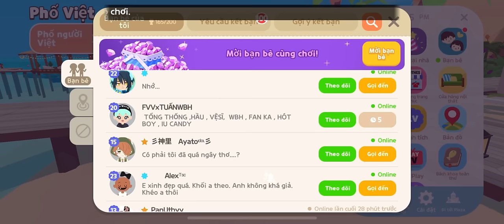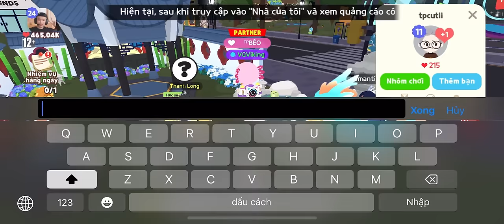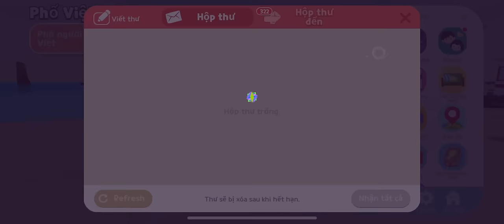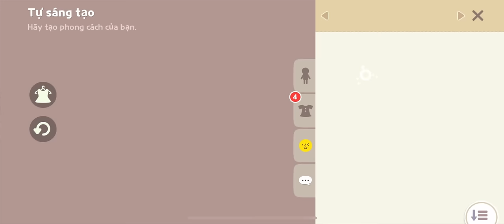PLAYTOGETHER | 5 VỊ TRÍ SOCOLA Ở KHU NGHIC DƯỠNG